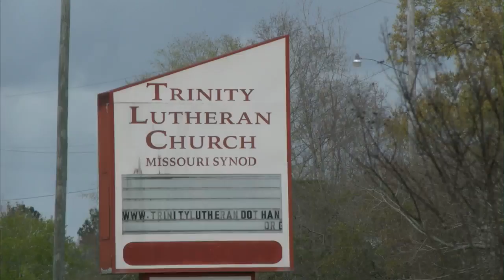QUILTING GROUP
CHURCH QUILT GROUP